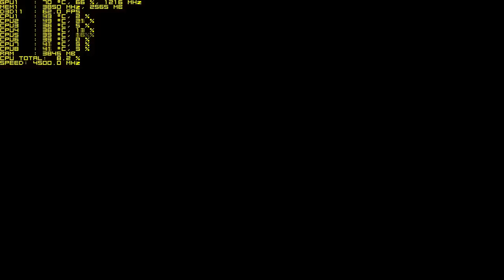Unreal Engine 4 - Atlantis The Lost Empire - Tech Demo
ATLANTIS TECH DEMO

Explore a forsaken Temple and marvel at its technological artifacts from another world. Discover the power of Substance in Unreal Engine 4 (free plugin here):

Next-gen parametric PBR textures, made with Substance Designer
Small download size: 97% texture size reduction, from 2GB to 50MB (without any quality loss)